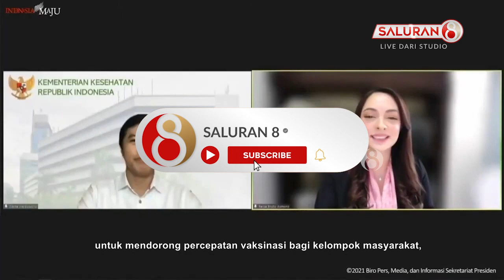Untuk Pertama Kalinya, Indonesia Terima Vaksin Johnson Sebanyak 500.000 Dosis!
- Indonesia kembali kedatangan vaksin korona. Kali ini tanah air menerima 500.000 dosis vaksin sinovac dalam bentuk jadi, dan 500.000 dosis vaksin Johnson sekaligus. Wakil Menteri Kesehatan Dante Saksono Harbuwono, pada keterangan pers kedatangan vaksin tahap ke-56 dan ke-57 yang dipantau secara daring di Jakarta, mengungkapkan, Indonesia untuk pertama kalinya menerima vaksin Johnson yang merupakan hibah dari pemerintah Belanda. Adapun dukungan kerja sama Belanda tersebut merupakan yang ketiga kalinya, dimana sebelumnya Indonesia telah menerima 657.000 dosis vaksin Astrazeneca.